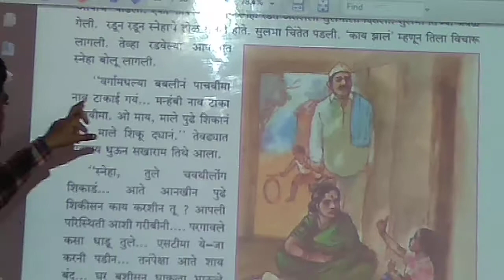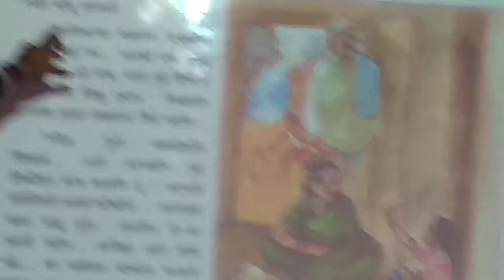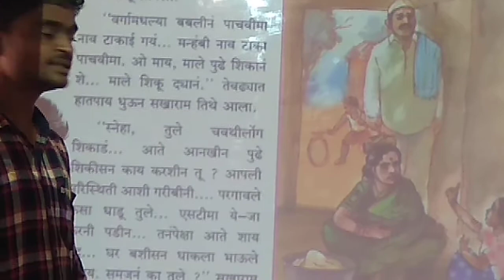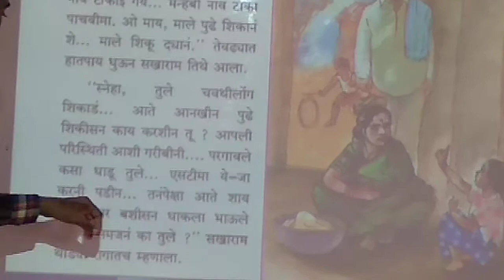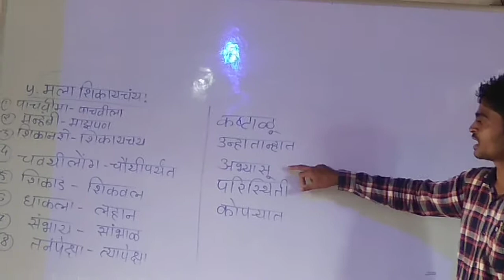LBS SCHOOL Basmath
Marathi  4th std chapter 5 video 2